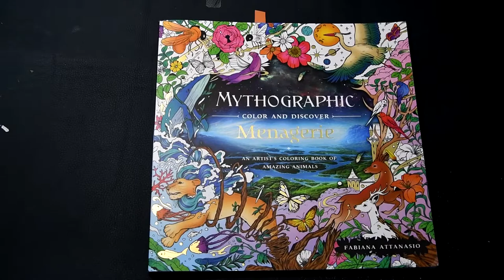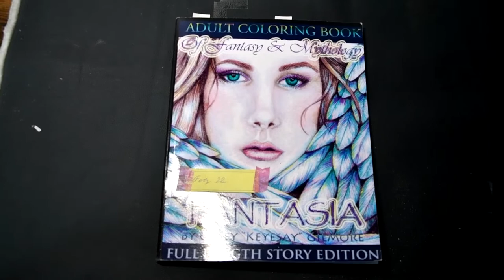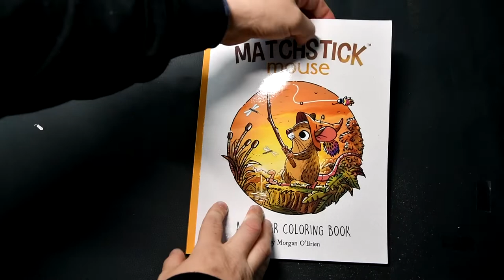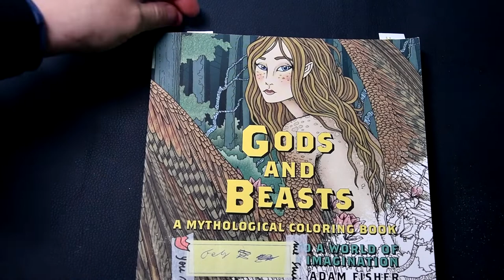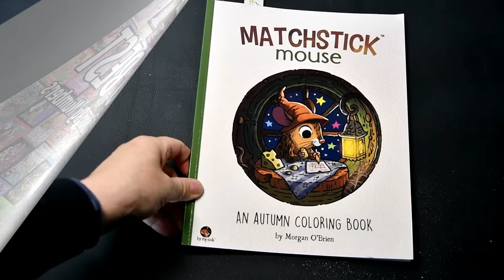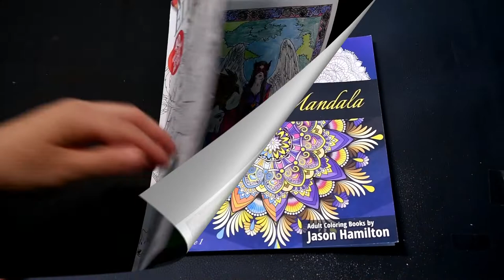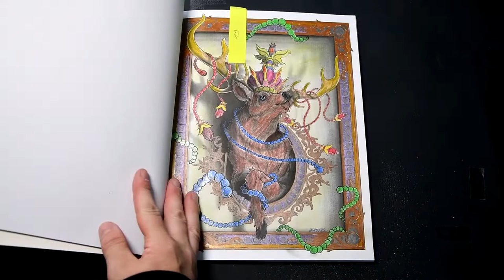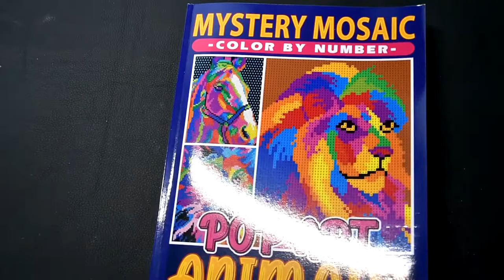My completed / finished Adult Coloring Pages ; September 2022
Mythographic Menagerie by Fabiana Attanasio =
" Bison " coloring with ; Prismacolor, Cosmic Shimmer Diamond Frost, Cosmic Shimmer Pearl Glaze

Fantasia by Casey Gilmore
" Mul Agralem ( Dragon)  " coloring with ; Prismacolor, Gel Crayon
" Fenris " coloring with ; Kohinoot Tritone, Distress Ink

Mystery Mosaics ; Cute Animal by Cactus Girl =
" Pig " coloring with Alcohol Marker

Matchstick Mouse: A Summer Coloring Book by Morgan O'Brien =
" Picture 1 " coloring with ; Alcohol Marker, Crayola Crayons

Highlight Reel ( CbN) by Color Questopia =
all Pages coloring with ; Alcohol Marker

Mystery Mosaic Fantastic Beauties by Emily Clarke =
" Girl " coloring with Kingart Brush Pens

Gods and Beasts by Adam Fisher =
" Tengu " coloring with ; Prismacolor, Gelatos, Glitter Gel Pen
" Sphinx " coloring with ; Castle Art Gold, Glitter Gel Pen, Distress Ink

100 Best by Sunlife drawing =
" Flowers " coloring with ; Alcohol Markers

Matchstick Mouse: An Autumn Coloring Book by Morgan O'Brien =
" in the Hole " coloring with Alcohol Marker, Glitter Gel Pen, Oil Pastel Crayon

Elements Special by  Colouring Heaven
" Air " coloring with ; Holbein Bencils, Oil Crayon, Glitter Kiss, Gel Pens

The art of Mandala by Jason Hamilton =
Alcohol Marker, Glitter Gel Pen

Mystery Mosaics Wow, Cartoons by Belba Family =
All coloring with ; Alcohol Markers

Animal Stencils by Sunlife Drawing
" Fish " coloring with ; Alcohol Marker

Dimensions by Francois Gautier =
" Deer " coloring with ; Luminance Pencil, Soft Pastel, Metallic Marker, Gelly Roll glaze

50 Autumn Miniatures by Kameliya Angelkova =
"Autumn " coloring with ; Alcohol Marker, Distress Ink

The Amazing World of Fantastic Creatures by Bakemono =
"Creatur 1 " coloring with ; Alcohol Marker, Kohinoor Magic, Gel pens

Mystery MosaicPop Art Animal by Emily Clarke =
" Gorilla" coloring with Kingart Brush Pens